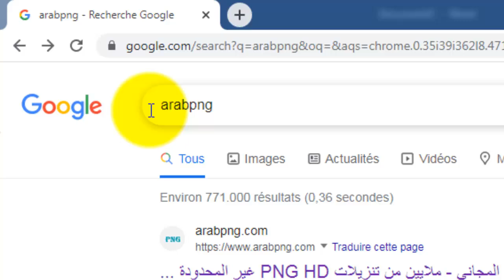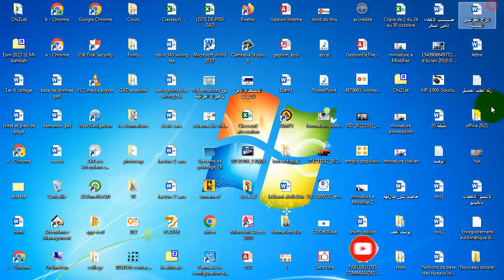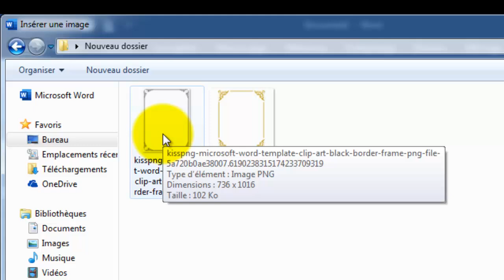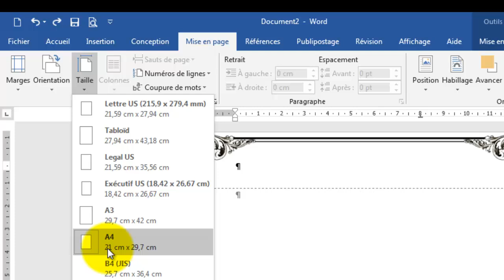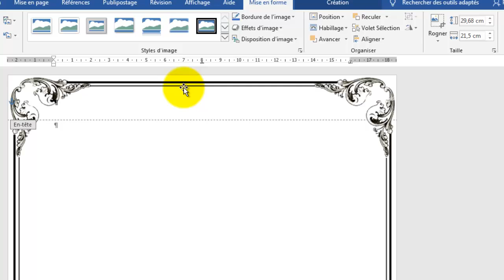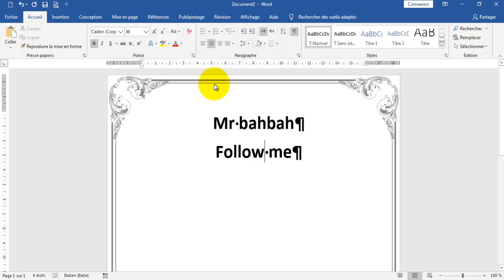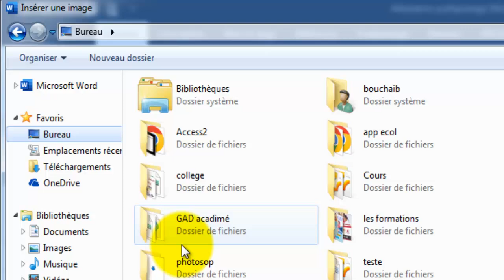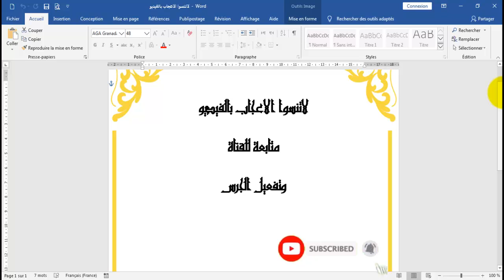كيفية إضافة حدود وإطارات إحترافية في برنامج الورد فكرة رائعة جدا 👌 Microsoft word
كيفية إضافة حدود وإطارات إحترافية في برنامج الورد فكرة رائعة جدا